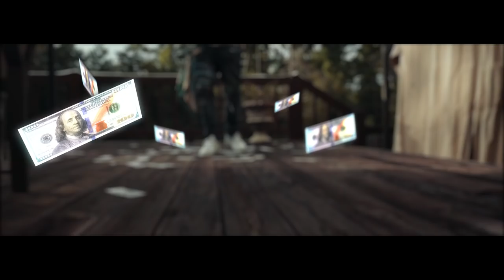Marlee - Clock Of Destiny [Exclusive Video]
Captured & Edited By Traven Young. Graphics & Effects By Evan Hartsell. IG/Snapchat: @LookAtMarlee @GetRichAndMakeSense